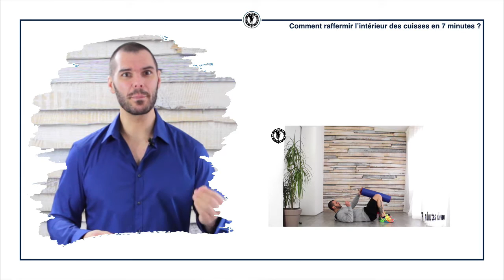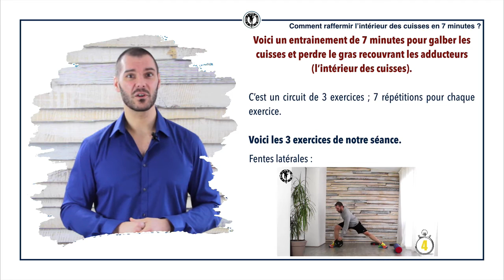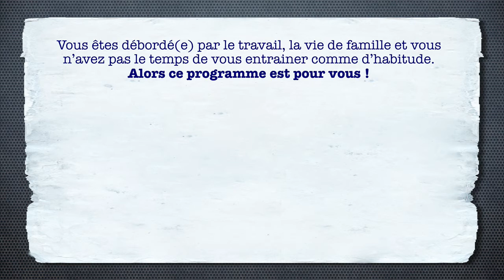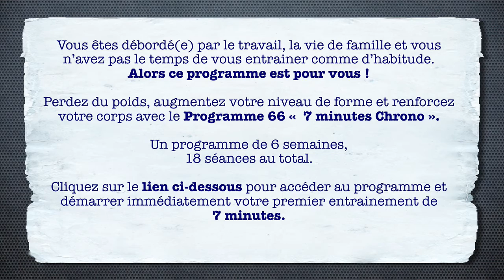Comment perdre des cuisses avec 7 minutes d’entrainement ? (Fitness - cardio - mincir)